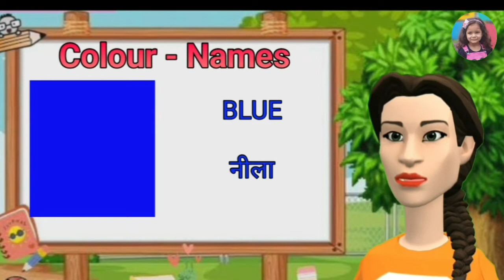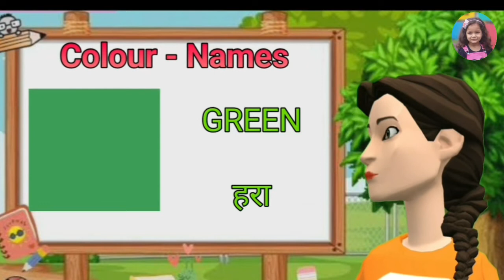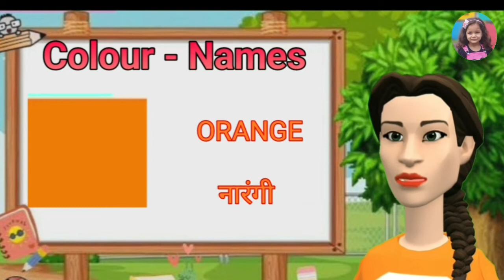Colour Names (रंगों के नाम )